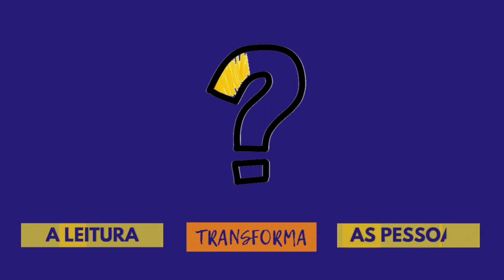Por que você deveria ler "O que resta de nós" de Virginie Grimaldi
💛 Apoie o Canal fazendo sua Inscrição, Curtindo e Comentando.
📍Compre o livro "O que resta de nós"

Prepare os lencinhos, porque essa história vai mexer com suas emoções! Conheça esse livro incrível da autora Virginie Grimaldi, repleto de encontros, superações e reflexões sobre a solidão. Uma narrativa sensível que nos conecta com personagens cativantes e suas jornadas individuais.
Essa obra coloca a solidão como o foco central da narrativa. Desde as primeiras páginas, somos apresentados a três personagens: Jeanne, Théo e Íris, que enfrentam seus dramas de forma solitária.
"O que resta de nós" é um livro do Clube da TAG Inéditos, edição de junho/23.

Se você é fã de SUSPENSE e FANTASIA, te convido a conhecer A Vida da Morte, minha nova obra, uma jornada que vai contar a verdadeira história da Morte:

A leitura transforma as pessoas!
Leia, mas leia muuuuuito, porque ler melhora tudo à sua volta!